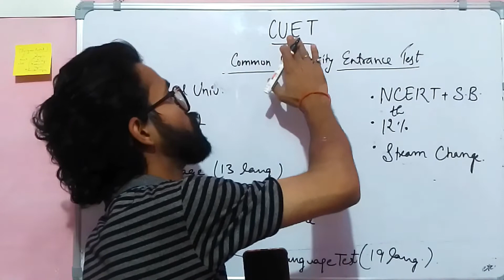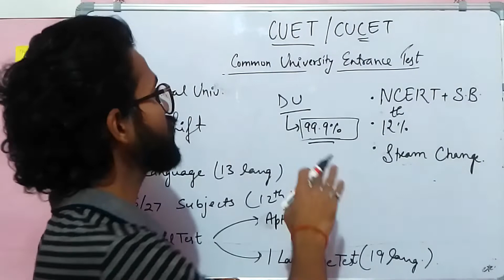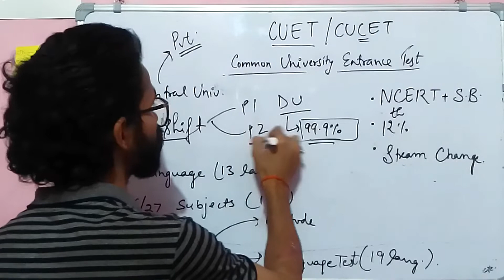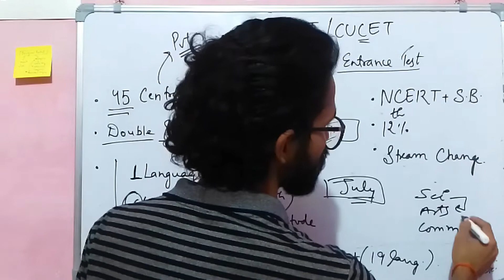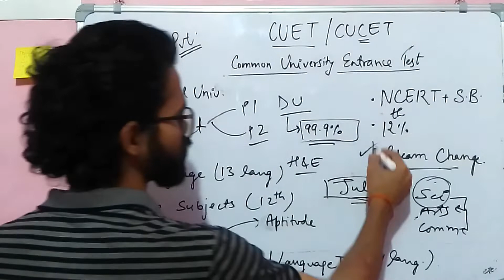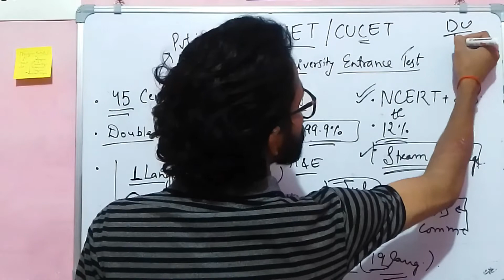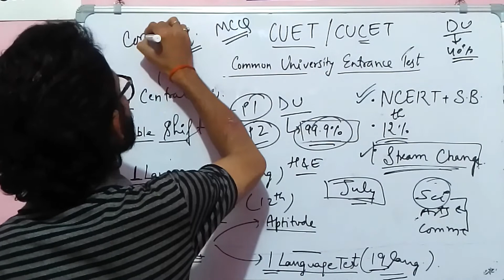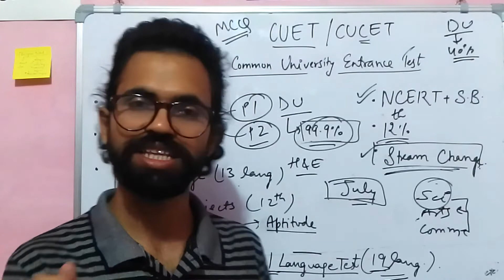CUET for Class 12th Students | Undergraduation Admission | UGC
Know all About CUET/CUCET for class 12th Students.

Products that I used:
1. Laptop
2. Tripod

Keep Coding